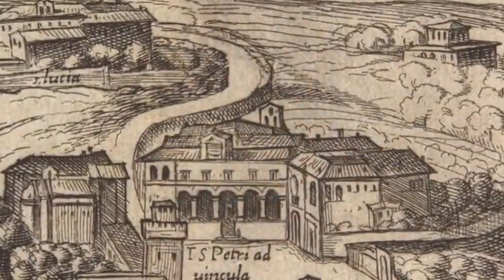Judith & Holofernes | Art 101 Detail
This is a segment of a video created a while back. The focus on this video is a series of work created by Artemisia Gentileschi on the subject of the Biblical story of Judith and Holofernes.

✉️🐌📨 Snail Mail 📨🐌✉️
Mr. Burgher